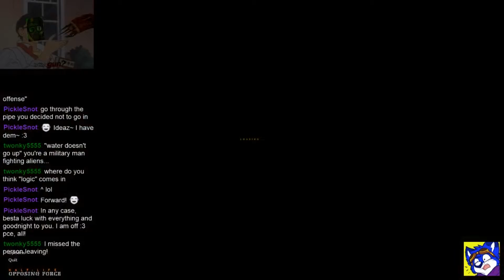Half Life Opposing Force - Part 18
Any and all Sound effects from freeSFX.com.uk